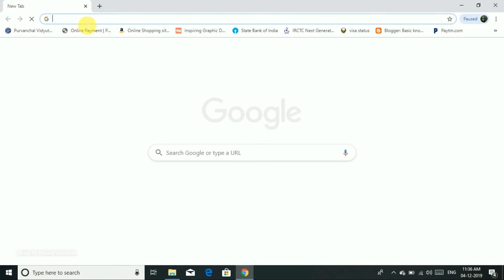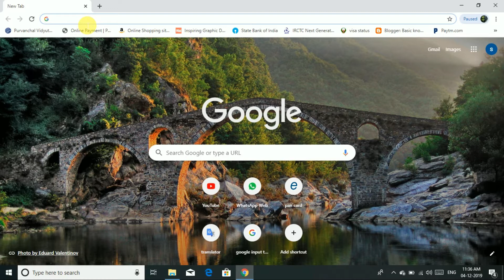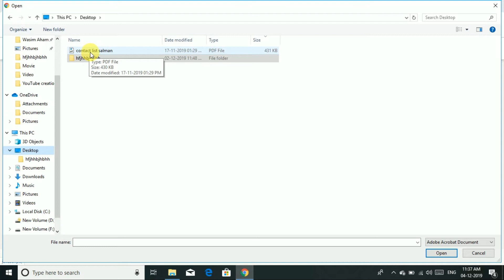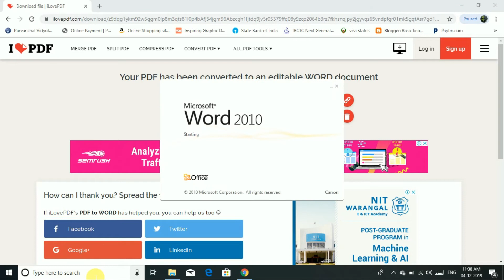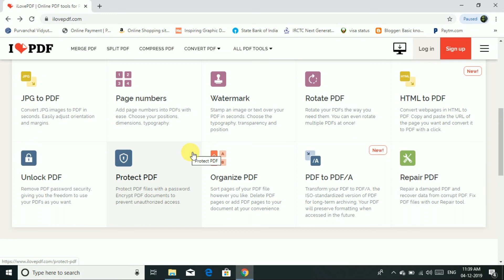How to convert word to Pdf ?||Episode NO.44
Hello

Dosto Aaj  ki is video me maine aapko ye bataya  hai ki aap pdf to word pdf to excel pdf to powerpoint kaise convert kar sakte hai | Ummeed  hai aapko yah video pasand ayegi.

Agar aap ne mere YouTube channel SUHAIL AND AAMIR KHAN ko abhi tak LIKE,SUBSCRIBE AND SHARE  nhi kiya hai to aap jarur se kar de jisse mere video ki notification aap tak sabse phle pahuch sake.

Diploma in computer management

Video link: [ MS. WORD]

36-  कंप्यूटर में फोल्डर और ऑफलाइन पी.डी.ऍफ़ कैसे बनाये ? ||Episode NO.36||

35-  एम एस वर्ड में MAIL MERGE सीखे  ||Episode NO.35||  HOW TO USE MAIL MERGE IN MS. WORD

34-  एम एस वर्ड में FRONT PAGE कैसे बनाये ||Episode NO.34||  How to make front page in ms word

33-  Whatsapp new tricks and updates 2019 ||Episode NO.33||

32-  MS. WORD मे BIO- DATA कैसे बनाये ? ||Episode NO.32||  How to create BIO - DATA in Ms word

31-  MS. WORD C.V. कैसे बनाये  ? ||Episode NO.31||  How to create C.V. in Ms word

30-   MS. WORD में watermark, page color & page border कैसे लगाए? ||Episode NO.30||

29- MS. WORD में margin,orientation,size,column कैसे लगाए? ||Episode NO.29||

28- MS. WORD में SCHOOL ID– CARD  कैसे बनाये? ||Episode NO.28||  How to create SCHOOL ID– CARD

27- एम एस वर्ड में SYMBOL AND EQUATION कैसे लगाए? ||Episode NO.27||  How to insert SYMBOL AND EQUATION

26- एम  एस  वर्ड में Header & Footer डालना सीखे | ||Episode NO.26||  How to insert header footer

25- एम. एस.  वर्ड में Hyperlink,Bookmark and cross-reference क्या होता है?  ||Episode NO.25||

24- एम  एस  वर्ड में RESUME कैसे  बनाये ? || How to create RESUME in MS. WORD ||Episode NO.24||

23- Illustration cammand in MS WORD ||Episode No.  23|| Full D C M  Course

22- Insert Table in MS WORD ||Episode No. 22|| full D C M  Course

21- Insert MENU IN MS.  WORD   || EPISODE NO  21||  FULL D.C.M. COURSE

20-  Style & Editing tool in MS.WORD || EPISODE No. 20 || Full D.C.M. course

19-  Alignment tool in MS.WORD || EPISODE No. 19|| (paragraph tool part 2) Full DCM course

18-  Paragraph tools in MS.WORD ||Episode No. 18|| Full D.C.M. course

17-  Font in MS.WORD ||Episode No. 17|| Full D.C.M. course

16-  CLIPBOARD IN MS WORD ||Episode No. 16 || Full D.C.M. course

15-  Office button in MS.WORD ||EPISODE NO. 15 || Full D.C.M. course

14-  Introducing MS WORD ||Episode No. 14|| Full D.C.M. course

13-  Computer short cut keys || EPISODE No. 13||Full D.C.M course

12-  What is DESKTOP ||Episode No. 12 || Full D.C.M course

11-  Introducing MS- Paint ||Episode No. 11|| Full D.C.M course

10-  Computer Full Forms || Episode No. 10||Full D.C.M course

9-  Introducing Wordpad ||Episode No. 9|| Full D.C.M course

8-  Introducing Notepad || Episode No. 8 || Full D.C.M course

7-  What is translator and virus || Episode No. 7 ||

6-  Number System ||Episode No. 6||

5-  Computer Booting ||Episode No. 5 || Full D.C.M course

4-  Types of Computer || Episode No. 4|| Full D.C.M course

3-  Types of Hardware ||Episode No. 3|| Full D.C.M course

2-  Parts of Computer Episode No. 2 || full D.C.M. Course||

1 -  What is Computer?  Episodes No. 1 (Full D.C.M. Course )